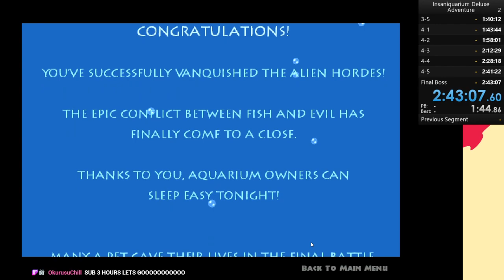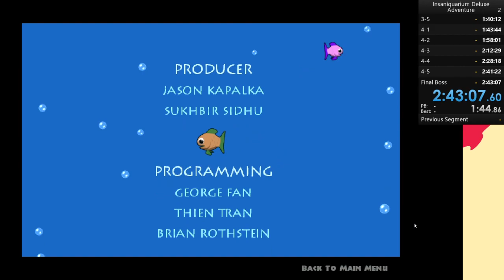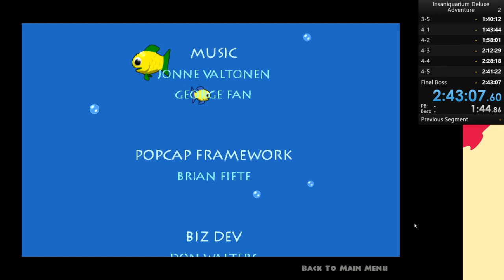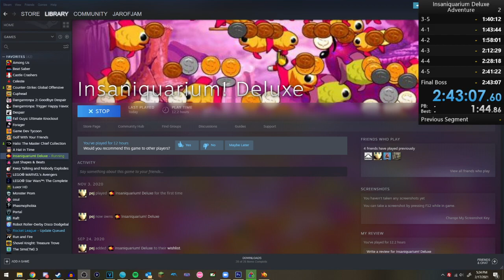Insaniquarium gets Deluxe (2/17/21)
This is a stream archive from PandaForceGaming's Twitch stream on February 17th, 2021.